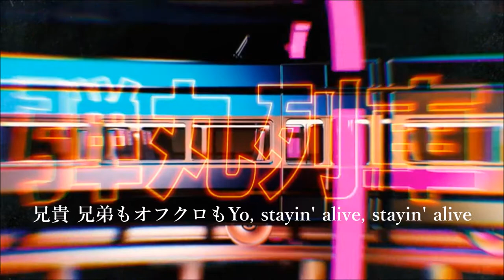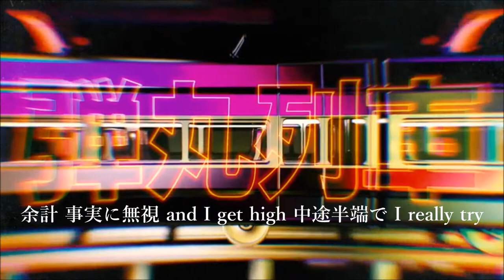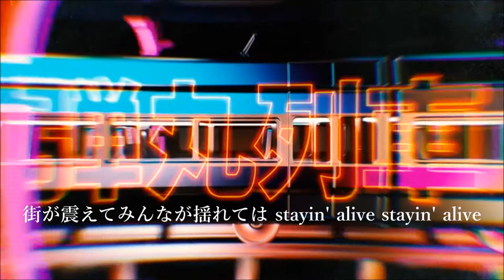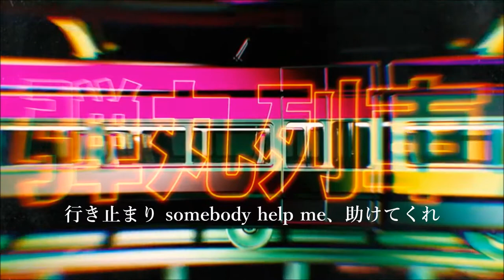Avu-Chan - Stayin' Alive 歌詞 Japanese Lyrics (Bullet Train Full Ver.) 弾丸列車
映画『ブレット・トレイン』から”Stayin' Alive"、（日本語版）
Stayin' Alive song from the movie "Bullet Train"
Canción Stayin' Alive de la película "Bullet Train"
Chanson Stayin' Alive du film "Bullet Train"
Песня Stayin' Alive из фильма "Быстрее пули"

(Japanese version)